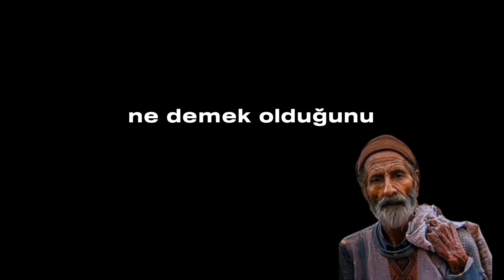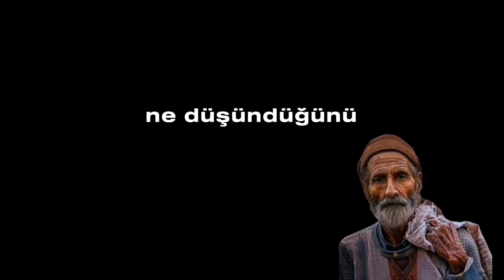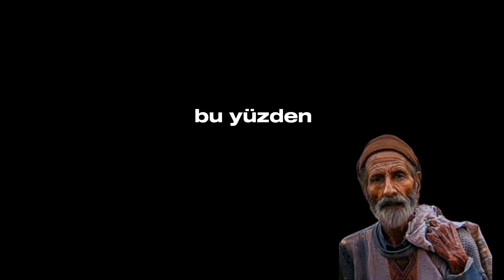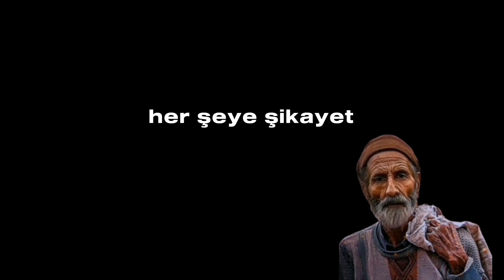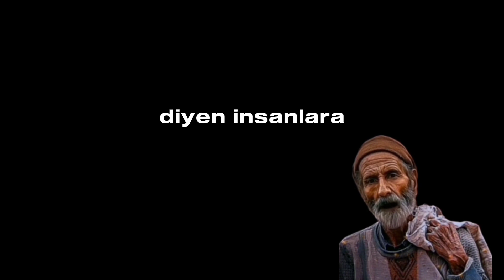HERŞEYİ KAFAYA TAKAN ADAM.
MERHABA...
Ben Ömer.Ve Kızım Eylül. İle Birlikte Bu Kanal İçin İçerik Üretmeye Çalışıyoruz. Farklı Tarzlarda Eğlence , Tatil ,Gezi , Challenge , Komedi , Şaka , Şarkı , Vlog , Montaj , İlginç Tepki Ve Benzeri Birçok Güzel Çeşitli İçerikler Üretip Sizlerin Beğenisine Sunuyoruz. Yeni Videolarımız İçin`de Lütfen Takipte Kalın.